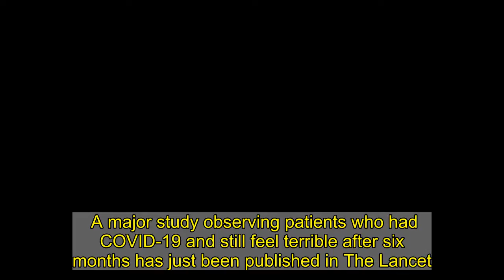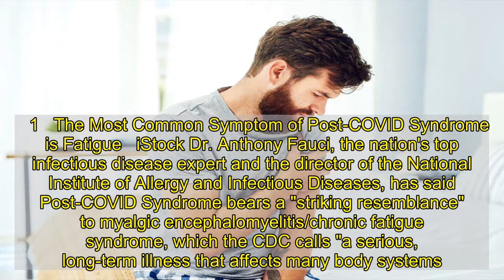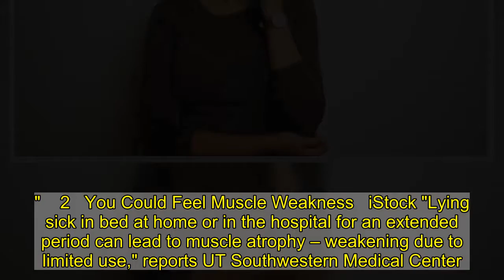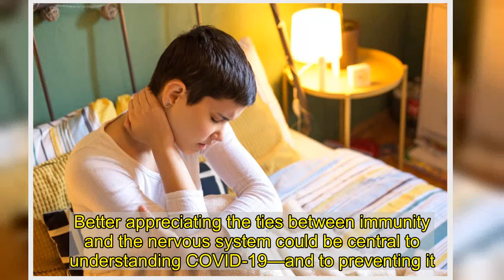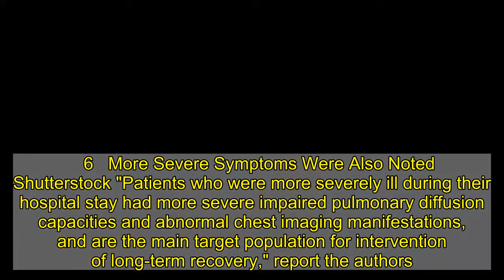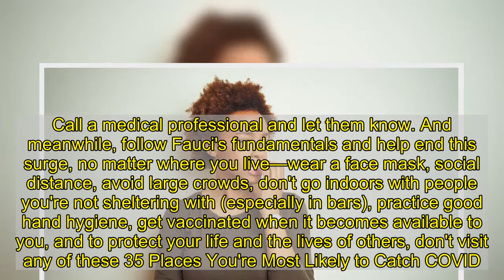Sure Signs You've Already Had COVID, Reports New Study | Eat This Not That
A major study observing patients who had COVID-19 and still feel terrible after six months has just been published in The Lancet. These "long haulers," as they are called, have Long COVID, or Post-COVID Syndrome, an affliction that hobbles an estimated 10% or more who get coronavirus. Do you have it? Symptoms can include everything from hair loss to chest pain, and, according to the study: "at 6 months after acute infection, COVID-19 survivors were mainly troubled with" the following most common symptoms. Read on to see what they are—and to ensure your health and the health of others, don't miss these Sure Signs You've Already Had Coronavirus.   1   The Most Common Symptom of Post-COVID Syndrome is Fatigue   iStock Dr. Anthony Fauci, the nation's top infectious disease expert and the director of the National Institute of Allergy and Infectious Diseases, has said Post-COVID Syndrome bears a "striking resemblance" to myalgic encephalomyelitis/chronic fatigue syndrome, which the CDC calls "a serious, long-term illness that affects many body systems. People with ME/CFS are often not able to do their usual activities. At times, ME/CFS may confine them to bed. People with ME/CFS have severe fatigue and sleep problems. ME/CFS may get worse after people with the illness try to do as much as they want or need to do. This symptom is known as post-exertional malaise (PEM). Other symptoms can include problems with thinking and concentrating, pain, and dizziness."    2   You Could Feel Muscle Weakness   iStock "Lying sick in bed at home or in the hospital for an extended period can lead to muscle atrophy – weakening due to limited use," reports UT Southwestern Medical Center. "Healthy people can lose approximately 1% to 1.5% of muscle strength per day with bedrest." Not to mention: "For many, recovery has been among the steepest physical and mental challenges they've endured. Patients are reporting substantial functional deficits, such as lingering lung problems, muscle weakness, and cognitive concerns ranging from 'brain fog' to delirium."    3   You Might Have Sleep Difficulties   iStock You may have nightmares, vivid dreams or insomnia. "Several mysteries of how COVID-19 works converge on the question of how the disease affects our sleep, and how our sleep affects the disease," reports the Atlantic. "The virus is capable of altering the delicate processes within our nervous system, in many cases in unpredictable ways, sometimes creating long-term symptoms. Better appreciating the ties between immunity and the nervous system could be central to understanding COVID-19—and to preventing it."    4   You Could Get Anxiety   Shutterstock Given that no one knows when Long COVID goes away—or if it ever does—those who have it can feel like they're in an "internal prison" with no key. This can cause anxiety, naturally—as can the virus crossing the "blood-brain barrier" and short-circuiting your nervous system.  RELATED: 7 Tips You Must Follow to Avoid COVID, Say Do